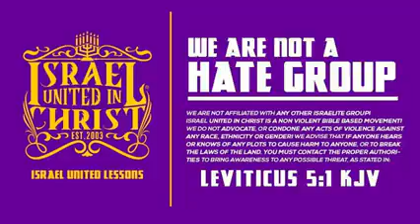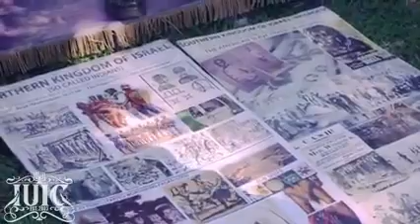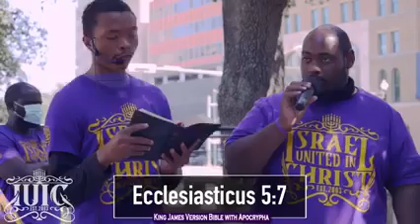No The White Man Didn't Write The Bible ( Iuic N.O )